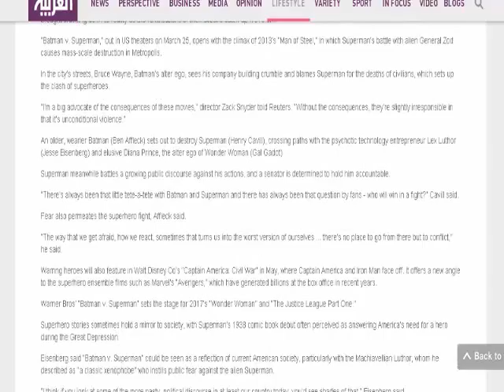Heroes face consequences as ‘Batman v. Superman’ clash for justice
Superheroes have long existed in a world of their own, but as two iconic caped heroes battle in “Batman v. Superman: Dawn of Justice,” both are brought crashing down to reality as the ramifications of their actions catch up with them.

“Batman v. Superman,” out in US theaters on March 25, opens with the climax of 2013’s “Man of Steel,” in which Superman’s battle with alien General Zod causes mass-scale destruction in Metropolis.

In the city’s streets, Bruce Wayne, Batman’s alter ego, sees his company building crumble and blames Superman for the deaths of civilians, which sets up the clash of superheroes.

“I’m a big advocate of the consequences of these movies,” director Zack Snyder told Reuters. “Without the consequences, they’re slightly irresponsible in that it’s unconditional violence.”

An older, wearier Batman (Ben Affleck) sets out to destroy Superman (Henry Cavill), crossing paths with the psychotic technology entrepreneur Lex Luthor (Jesse Eisenberg) and elusive Diana Prince, the alter ego of Wonder Woman (Gal Gadot).

Superman meanwhile battles a growing public discourse against his actions, and a senator is determined to hold him accountable.

“There’s always been that little tete-a-tete with Batman and Superman and there has always been that question by fans - who will win in a fight?” Cavill said.

Fear also permeates the superhero fight, Affleck said.

“The way that we get afraid, how we react, sometimes that turns us into the worst version of ourselves ... there’s no place to go from there but to conflict,” he said.

Warring heroes will also feature in Walt Disney Co’s “Captain America: Civil War” in May, where Captain America and Iron Man face off. It offers a new angle to the superhero ensemble films such as Marvel’s “Avengers,” which have generated billions at the box office in recent years.

Warner Bros’ “Batman v. Superman” sets the stage for 2017’s “Wonder Woman” and “The Justice League Part One.”

Superhero stories sometimes hold a mirror to society, with Superman’s 1938 comic book debut often perceived as answering America’s need for a hero during the Great Depression.

Eisenberg said “Batman v. Superman” could be seen as a reflection of current American society, particularly with the Machiavellian Luthor, whom he described as “a classic xenophobe” who instills public fear against the alien Superman.

“I think if you look at some of the more nasty, political discourse in at least our country today, you’d see shades of that,” Eisenberg said.